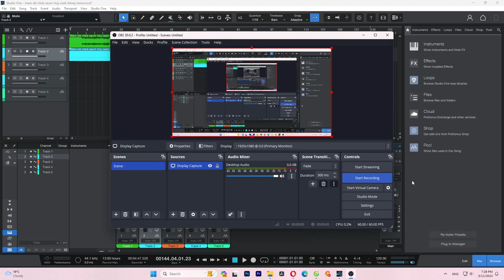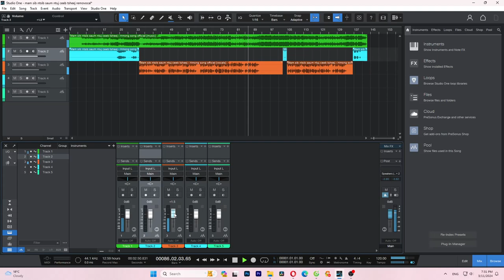Mam sib ntsib saum ntuj ceeb tsheej - Remove Vocal Preview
Tittle: Mam sib ntsib saum ntuj ceeb tsheej - Remove Vocal Preview